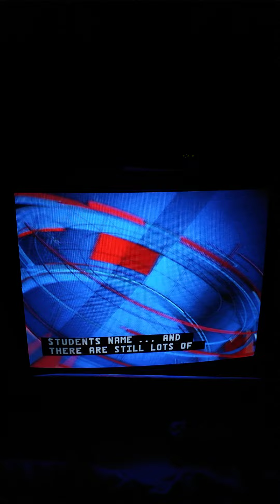WCTV Eyewitness News At 6:00 Intro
"Good Evening, I'm Julie Montanaro, Ben Has The Night Off."